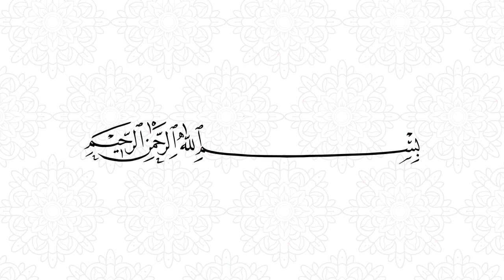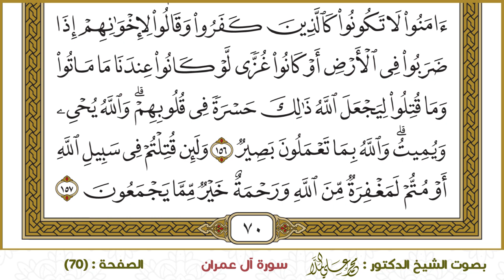سورة آل عمران (070)- الشيخ د. محمد علي الملا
ختمة القرآن الكريم - سورة آل عمران -